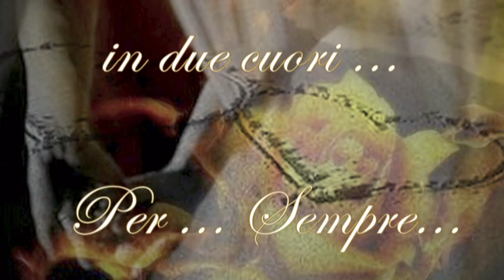.... QUI.... Amedeo Minghi